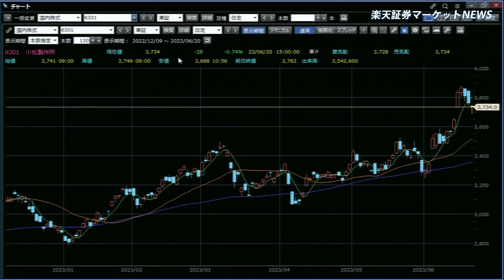楽天証券マーケットＮＥＷＳ 6月20日【大引け】